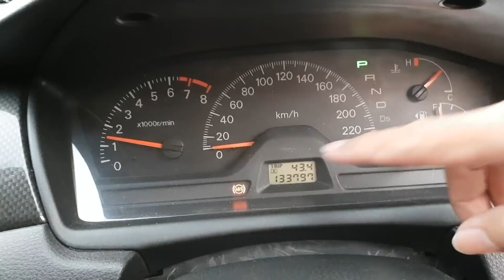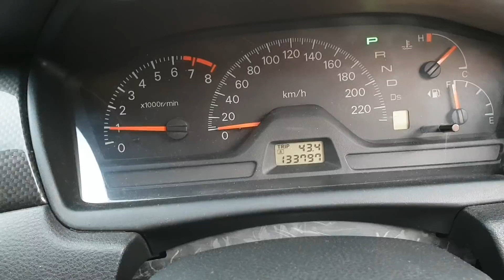In Depth Tour Mitsubishi Lancer Cedia SEi [CS5] (2010) - Indonesia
Minat bisa kontak ke 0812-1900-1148